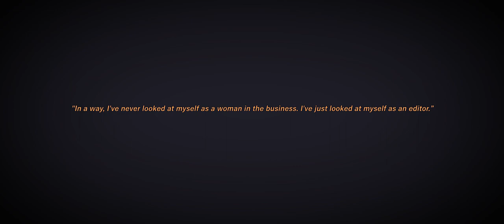Dynasty | Lawrence of Arabia | Lawrence & Ali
This story between these two characters is fantastic and I have a lot of freetime.

This is such a beautiful film. If you have the power to do so, go and see it.
I learned about Anne Coates through Lawrence of Arabia. I get to see her wonderful contributions as an editor and encourage those interested to watch her work.